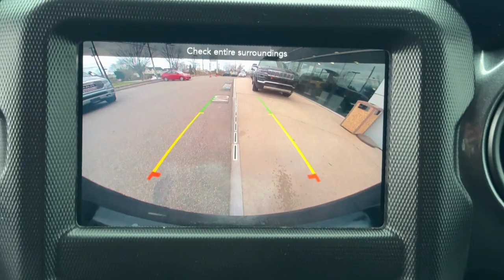2020 Jeep Wrangler_Unlimited Sport Altitude Dartmouth, New Bedford, Fall River, Wareham, Fairha...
Pre-Owned 2020 Jeep Wrangler_Unlimited Sport Altitude available at Colonial South CJDR located in 42 State Rd, Dartmouth, MA, 02747. Servicing the Dartmouth, New Bedford, Fall River, Wareham, Fairhaven area.

Get into a car with value, the   2020  JEEP Wrangler.  The Jeep Wrangler: The rugged and iconic, adventure-loving, 4-wheel drive, open-air SUV with the power and capabilities you need for your outdoor lifestyle. The following are some of this vehicles highlighted options: Keyless Entry, 4 Cylinder Engine, Heated Mirrors, Leather Wrapped Steering Wheel, Alarm, 8-Speed A/T, Automatic Headlights, Power Windows, Rear Defrost, 4-Wheel Disc Brakes. There's nothing like that feeling of wind-in-your-hair freedom. Get into the Wrangler today.